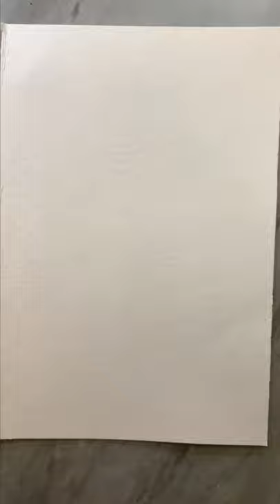How to paint with acrylic paint on canvas for beginners | painting with palette knife for beginners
Lets paint Easy DIY Christmas card step by step . This tutorial of watercolor cards is Satisfying and Relaxing Art. I hope you love this glitter painting relaxing art.